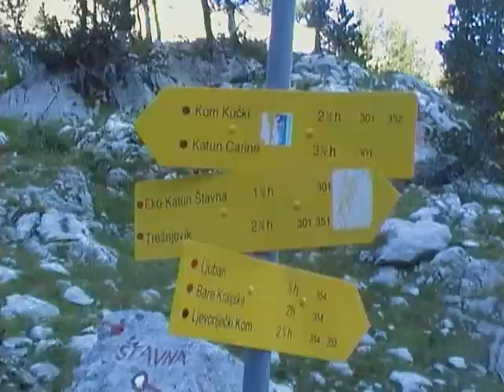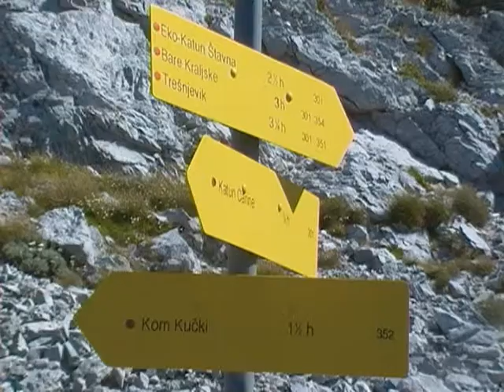Kom Kučki kao raskošni san/2013-te/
Nemozete ni slutiti kakav je dozivljaj kada se nadjete u Medjukomlju na putu prema Kuckom Komu.Sipari kakvih nema nadaleko odusevit ce Vas tako da krecuci se sve dalje taj utisak ce bit sve veci.Vidjet cete kakve je tragove ostavio nekadasnji glecer u Medjukomlju.Iz takoreci pitomog podnozja Komova postepeno ulazite u sve zahtjevniju avanturu pogotovo u gornjem dijelu.Pogledi  koji dosezu prema snijegom pokrivenim Prokletijama jos jedan je razlog vise za ovu avanturu.Vrh Kuckog Koma je na 2487mnv.Pri samom vrhu imat cete osjecaj da ste u nekom surovom predjelu Prokletija,Ta dionica je zahtjevna i morate biti obazrivi i oprezni jer tokom nevremena gromovi i munje uz izuzetno jake mrazeve su izresetali ionako trosne vrhove od kojih su i nastali pomenuti prelijepi sipari.Imat cete osjecaj kao da ste na nekoj drugoj planeti.Pooozdrav.